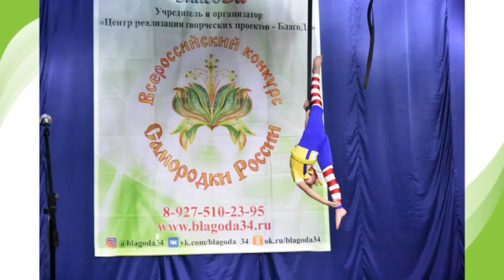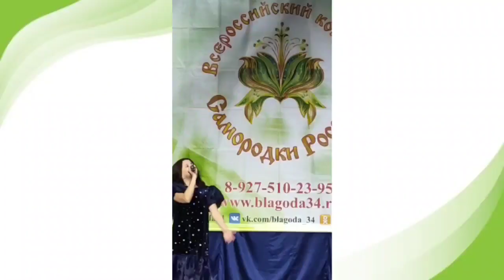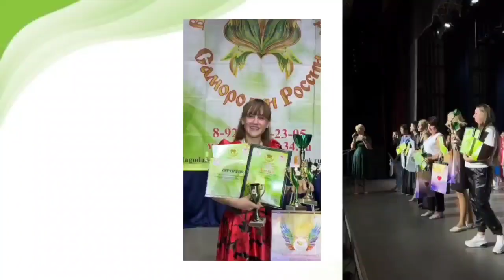45 Всероссийский конкурс "Самородки России" в г. Ейске!☀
Друзья, 12 октября прошел 45 Всероссийский конкурс "Самородки России" в г. Ейске!☀

В уютном курортном городе свои таланты показали творческие личности из самых разных уголков нашей страны: г. Ростова-на-Дону, г. Ейска, г. Крымска, г. Волгограда, ст. Каневской, ст. Динской, ст. Дмитриевской, ст. Староминской, ст. Калининской, с. Киевского, ст. Новоминской’🗺

Конкурс объединил более 300 творческих людей, было представлено огромное количество номинаций: театр, хореография, вокал, декоративно-прикладное искусство, цирковой жанр, инструментальное исполнительство и конечно был показан высочайший уровень мастерства!

Самое главное, что миссия конкурса "Самородки России" в г. Ейске была осуществлена - мы отыскали талантливого, одаренного ребенка, который получил титул "Самородок России", но обо всем чуть позже!💫

Подробнее со статьёй и протоколом конкурса можно ознакомиться в нашей группе Вконтакте и Телеграм канале